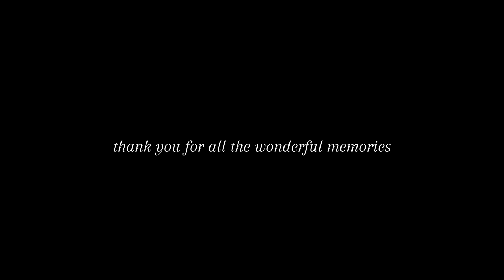Pepper's Story 🤍 // 2022 - 2024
All my favorite memories with Pepper over the years. ❤️